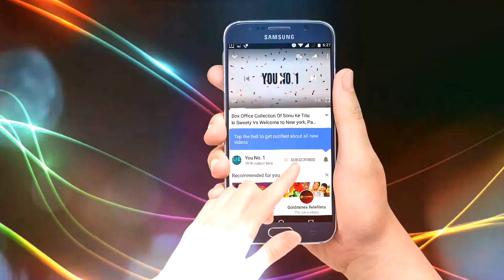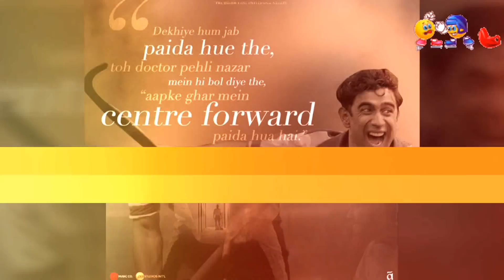Box Office Collection Of Gold , Satyameva Jayate, Vishwaroopam 2, Dhadak, Mulk, Fanney Khan Etc 2018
Box Office Collection Of Gold Movie 2018
Gold Movie 1st Day Collection
Gold Movie 2nd Day Collection
Gold Movie 3rd Day Collection
Gold Movie 4th Day Collection
Gold Movie 1st Weekend Collection
Gold Movie Total Collection
Gold Movie Budget & Hit Or Flop
Box Office Collection Of Satyameva Jayate Movie 2018
Satyameva Jayate 1st day Collection
Satyameva Jayate 2nd day Collection
Satyameva Jayate 3rd day Collection
Satyameva Jayate 4th day Collection
Satyameva Jayate 1st Weekend Collection
Satyameva Jayate Total Collection
Satyameva Jayate Budget & Hit Or Flop
Box Office Collection Of Dhadak Movie 2018
Dhadak Movie Total Lifetime Collection In 2018
Dhadak Movie Full Collection & Budget
Dhadak Movie Hit Or Flop?
Box Office Collection Of Mission Impossible Fallout Movie 2018
Mission Impossible Fallout Movie Total Lifetime Collection In India
Mission Impossible 6 Total Collection & Hit Or Flop
Mission Impossible 6 Total Worldwide Collection
Mission Impossible 6 Movie Budget
Box Office Collection Of Mulk Movie 2018
Mulk Movie Total Lifetime Collection In 2018
Mulk Movie Full Collection & Budget
Mulk Movie Hit Or Flop?
Box Office Collection Of Karwaan Movie 2018
Karwaan Movie Total Lifetime Collection In 2018
Karwaan Movie Full Collection & Budget
Karwaan Movie Hit Or Flop?
Box Office Collection Of Fanney Khan Movie 2018
Fanney Khan Movie Total Lifetime Collection In 2018
Faneey Khan Movie Full Collection & Movie Budget
Fanney Khan Movie Hit Or Flop
Box Office Collection Of Vishwaroopam II Movie 2018
Vishwaroopam II Movie Total Collection & Hit Or Flop?
Vishwaroopam II 8th Day Collection
Vishwaroopam II 1st Week And Total Collection 2018
Vishwaroopam 2 Total Lifetime Collection
Vishwaroopam 2 Budget & Hit Or Flop?